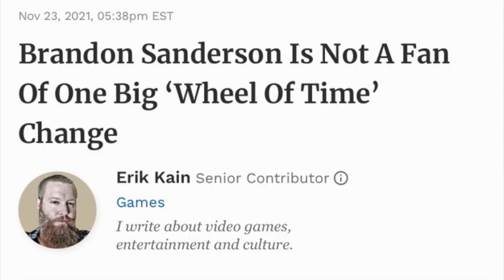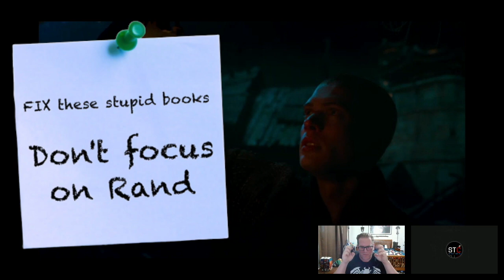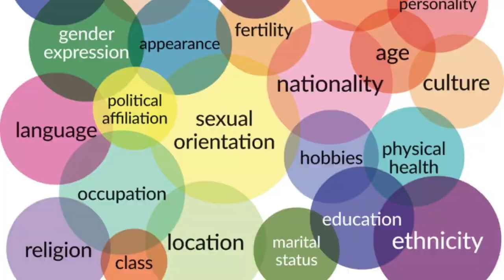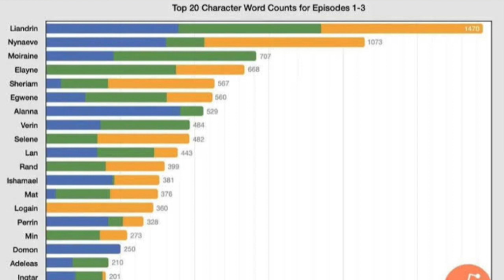SHOCKINGLY BAD: THE WHEEL OF TIME SEASON 2 PREMIERE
Your man Salty emerges from a weeklong adventure in the wilderness to join @ProphetOfTheDragon to discover RAFE JUDKINS and AMANDA SCHUMAN completely went 'MASK OFF' and fully embraced plotlines of angsty CW Network teen drama and daytime operas to write what may be the MOST UNLIKEABLE, CAUSTIC and TOXIC female "protagonist" EVER CREATED. Amazon's second season of it's non-adaptation of THE WHEEL OF TIME is somehow IMPOSSIBLY BORING it's complete disregard of ROBERT JORDAN'S beloved fantasy books series.